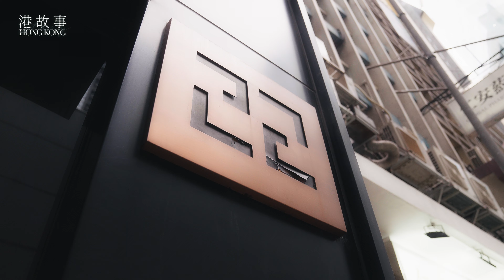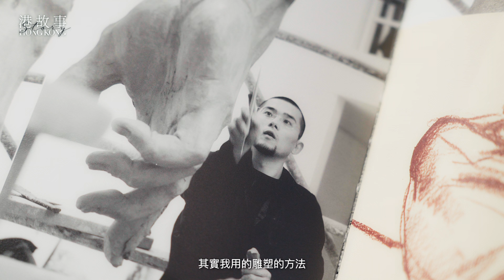與易烊千璽共製千禧龍｜新世代雕塑新銳 任哲談藝術之純粹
任哲，是一位在新世代成長起來的雕塑新銳。中國傳統文化在西方思想大潮的背景下，當何去何從？——這是他至今一直在思考的問題。 ​任哲善於從傳統思想文化資源中汲取營養，把東方禪修的神韻和西方現代氣質做橋接，將傳統中國文化和西方當代藝術完美結合，巧妙地轉化為自己獨特的雕塑語言。

易烊千璽常去雕塑藝術家任哲的工作室創作，有時會從下午兩三點捏到晚上八九點。這是他難得的自由時刻。任哲說，在這個藝術館里，大家把他當作「人」，而不是明星。

為紀念查良鏞博士（金庸）百年誕辰，香港文化博物館特別舉行「俠之大者 — 金庸百年誕辰紀念．任哲雕塑展」。展覽透過充滿力量和動感的雕塑，呈現小說人物的武功和經典場景，讓觀眾深入金庸所創造的武俠天地。

展訊：
免費入場
專題展覽館五、庭院及地下大堂
2024年3月16日–2024年10月7日